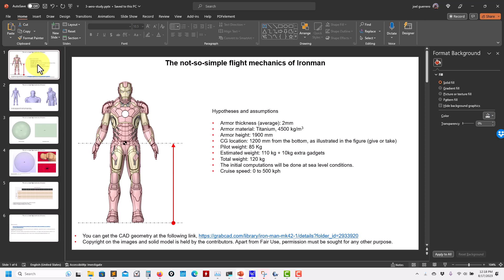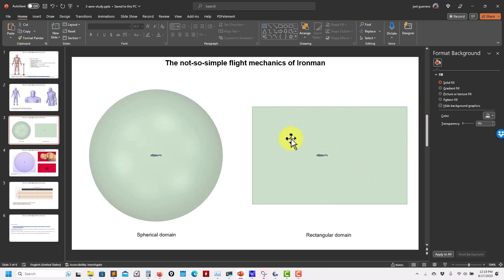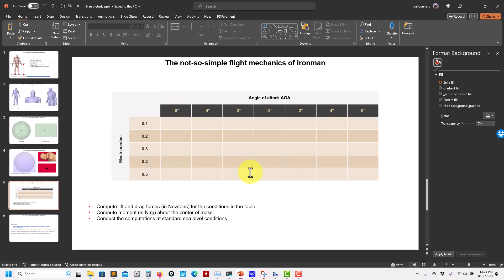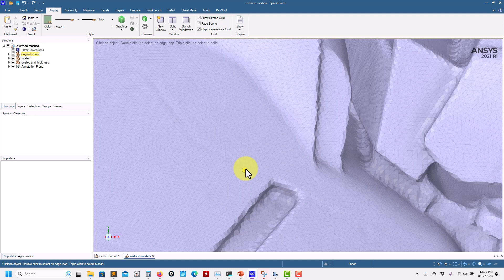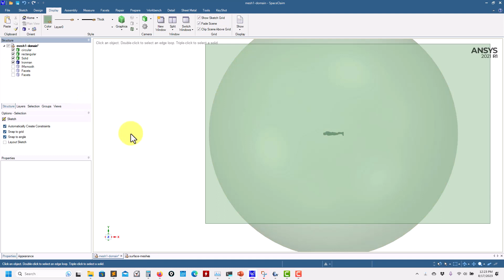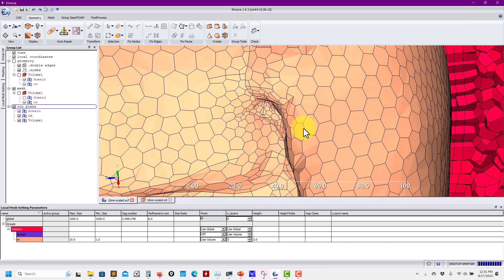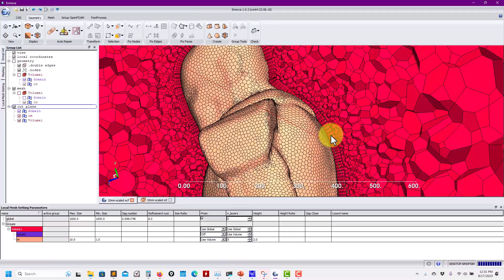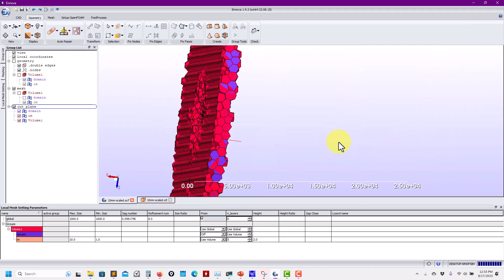The not-so-simple flight mechanics of Ironman | Volume mesh - Part 5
*The not-so-simple flight mechanics of Ironman - A CFD study*

Part 5.
Volume mesh - Iteration one
You can find the mesh in the data repository. The mesh used in this video was mesh-iter1.zip